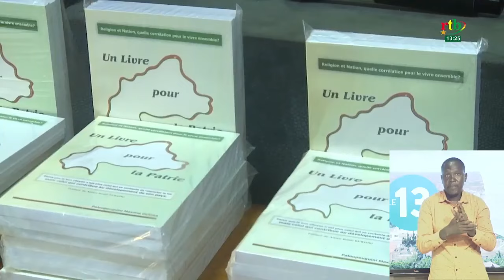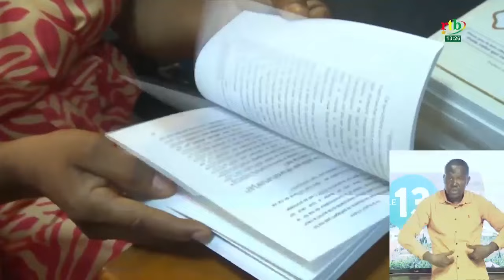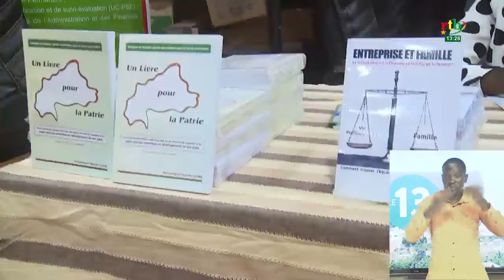Le 7e livre de Maxime Ouoba fait appel à plus d’engagement dans la construction du Burkina Faso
Littérature : la 7e œuvre littéraire de Maxime Ouoba, dédicacé à Ouaga, fait appel à plus d’engagement dans la construction du Burkina Faso